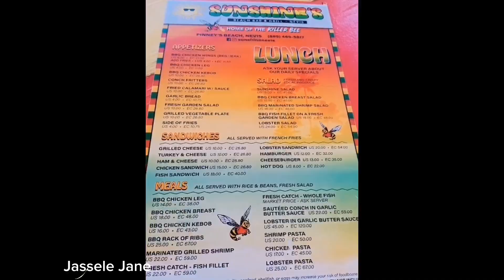BASSETERRE,🇰🇳ST KITTS AND NEVIS | CREW TOUR | SCUBA DIVING | SWIMMING AT ST. KITTS AND NEVIS | 2022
Basseterre is the capital of the Federation of st. Kitts and Nevis in the West Indies. TheBasseterre port is located on the south western coast of St. Kitts Island, and it is one of the chief commercial depots of the Leeward Islands. The city lies within the parish of St. George, Basseterre and the southern part of the parish of St. Peter, Basseterre. Basseterre is one of the oldest towns in the Caribbean. This trip was so much fun! We were so drunk here...:)

Live Music by Bryony Drake

Terms To Know In A Cruise Ship | Ship Terminologies | Mga Salita Sa Barko Na Dapat Mong Malaman

US EMBASSY INTERVIEW 2021 | C1D VISA FOR SEAMAN | TIPS | HOW TO BE PREPARED FOR US VISA INTERVIEW?

Health Metrics MOA, Pasay 08:16
How To Go To Health Metrics MOA, Pasay 04:11
Health Declaration 08:16
03:09

basseterre st kitts and nevis
basseterre st kitts and nevis things to do
where is basseterre st kitts located
where is basseterre saint kitts and nevis located
basseterre saint kitts and nevis which country
basseterre st kitts & nevis beach
basseterre saint kitts and nevis cruise port
basseterre st kitts & nevis cruise port
basseterre st kitts and nevis currency
basse-terre st. kitts & nevis